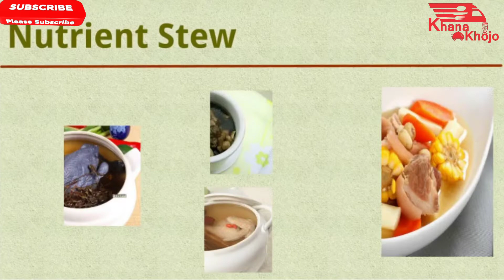Intro khana khojo